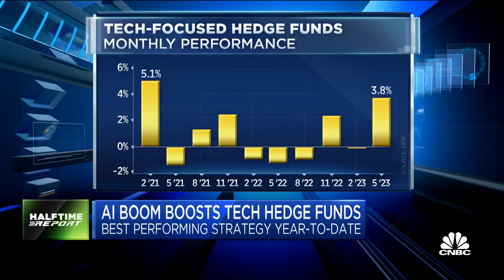A.I. boom boosts tech hedge funds: Best performing strategy year-to-date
CNBC’s Leslie Picker joins ‘Halftime Report’ to report on the tech-focused hedge funds.